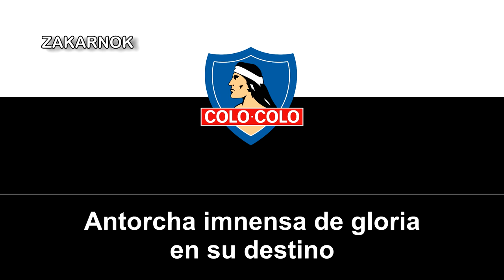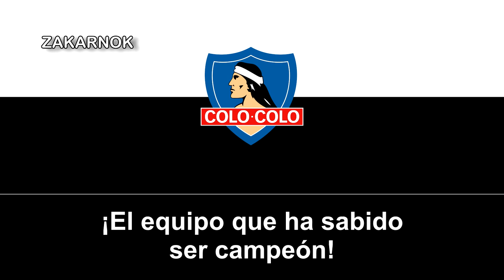Himno del Colo-Colo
OTRAS VERSIONES:

El Club Social y Deportivo Colo-Colo es una institución deportiva con sede en la ciudad de Santiago, Chile, cuya actividad principal es el fútbol profesional. Fue fundado el 19 de abril de 1925 por un grupo de exfutbolistas del Club Deportivo Magallanes, liderados por David Arellano, y es administrado desde 2005 por la sociedad anónima Blanco y Negro bajo un sistema de concesión.

Los colores que lo identifican son el blanco y el negro, los cuales utiliza en su uniforme desde su fundación. En lo que respecta a su escudo, presenta desde sus orígenes los colores de la bandera de Chile, y en 1950 incorporó la figura de un varón mapuche como emblema principal. Desde la muerte de Arellano en España en 1927, en medio de una gira internacional del club, la camiseta presenta un crespón, cinta horizontal de color negro, que representa el luto eterno de la institución por la partida de su fundador.

Su primer equipo disputa sus encuentros como local en el Estadio Monumental, ubicado en la comuna de Macul, en el sector suroriente de Santiago, y que cuenta con una capacidad de 47 347 espectadores. Su rival tradicional es Universidad de Chile, frente al cual disputa el denominado «clásico del fútbol chileno».